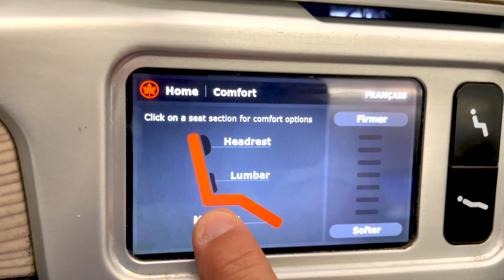Patagonia 2022-23 Part 1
Time to start traveling again after Covid and continue with my trip in  Patagonia. I will be visiting Chile and Argentina again. This time my trip will take me all the way down to Ushuaia. I always wanted to visit the "Tierra del Fuego". Now is the moment!
Come and join me on this trip through these two countries and let's go to the end of the world together!